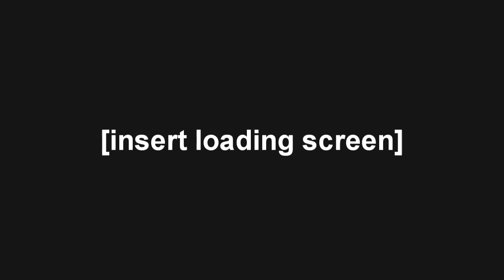Let's Play Jedi Knight - Part 9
Oh look, a bitch jedi.